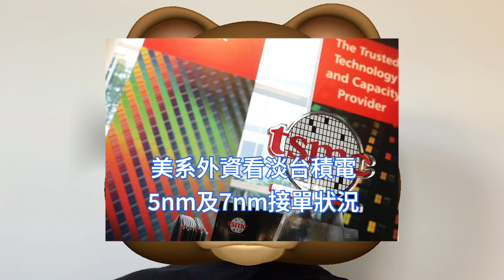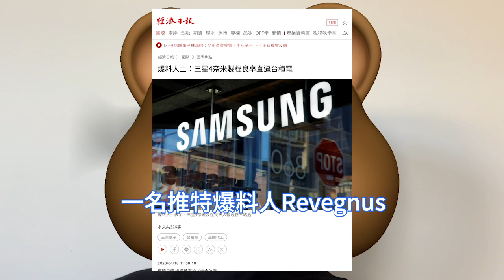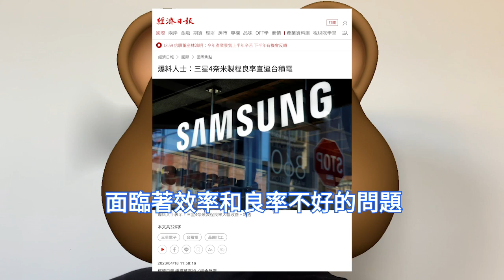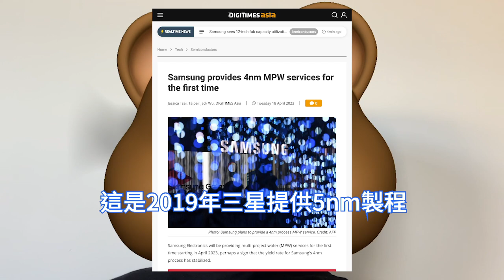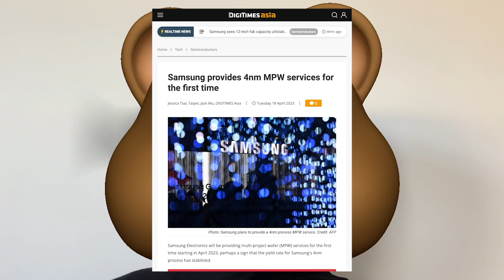徹底樂暈！三星4nm工藝良率突飆升，狂逼台積電N4節點。 SF4製程良率穩定化，開始提供多項目晶圓MPW服務。晶片市況不及預期，7nm產能利用率低於50%，TSMC恐下修今年資本支出至280億美元。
由於不斷上升的利率、飆升的通膨和持續的銀行危機繼續打擊消費者信心，晶片行業的低迷尚未見底。台積電7nm方面，今年上半年的產能利用率將為45%至50%。

路透社綜合21位分析師的調查表示，預估台積電第一季度淨收入同比增長3.6%，位於預估的下限，逆風預計將持續到第二季度，但在第三季度可能會有所改善，需求將在今年下半年回升。

據韓國媒體BusinessKorea報導，一名推特爆料人Revegnus，4月下旬表示，三星的4nm製程良率目前已非常接近台積電。 Revegnus表示，三星的良率恢復速度快於預期。